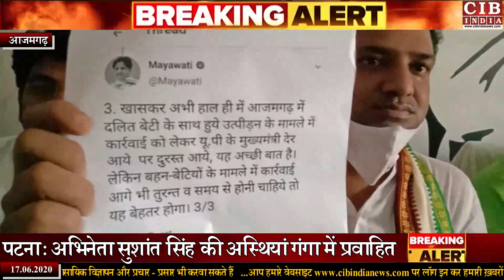आज़मगढ़ ! दलित और मुस्लिमों के संघर्ष में इस नेता ने उड़ा दी मायावती की धज्जियाँ , एसपी पर भी लगाए आरोप